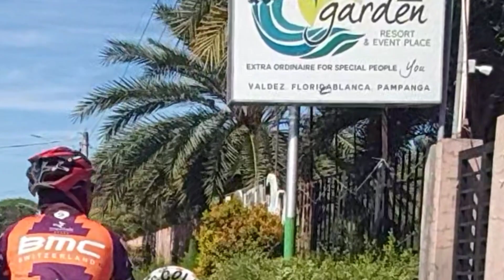mga oldies ride na naman po🙂